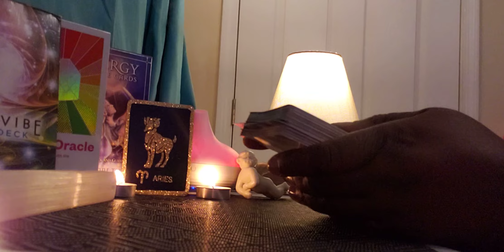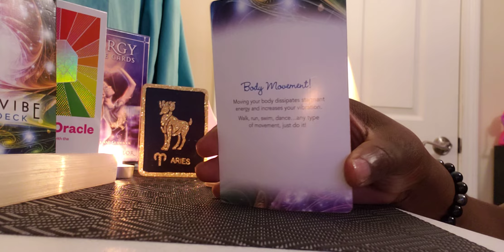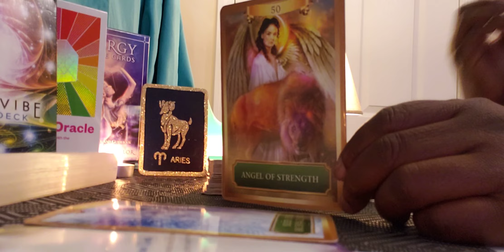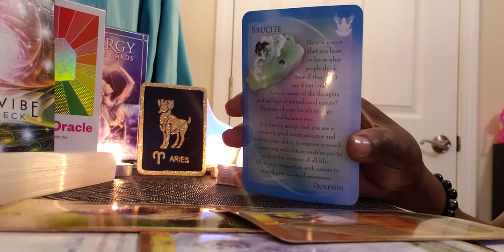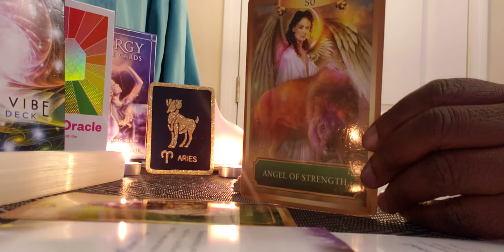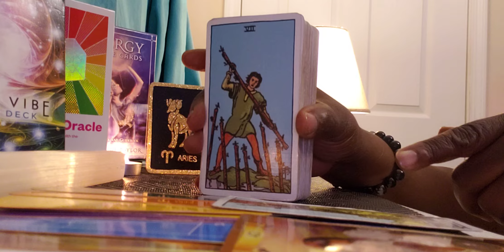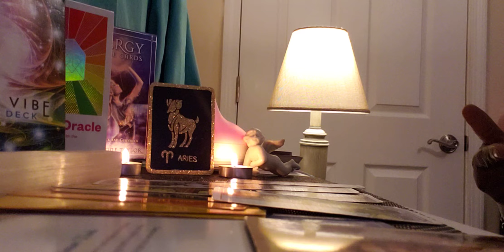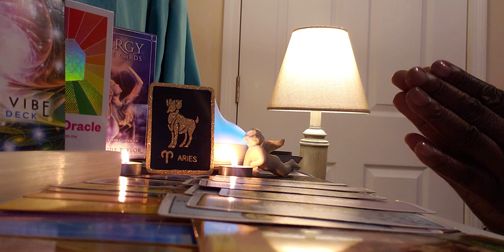🌻🌞🌅🌄 June-Aries ♈ Daytime Energy Reading: You Are Amazing 👏 Don't...